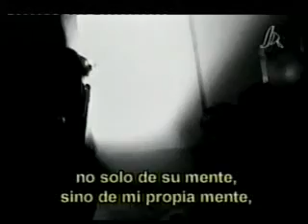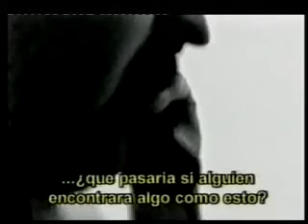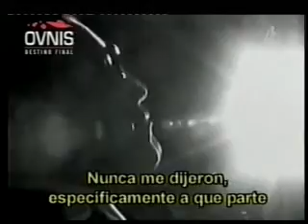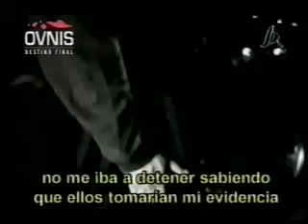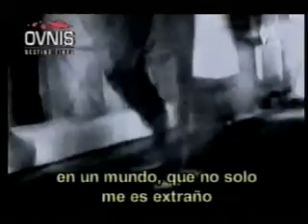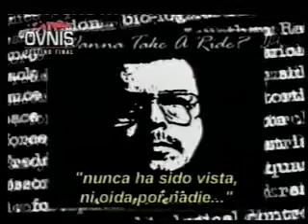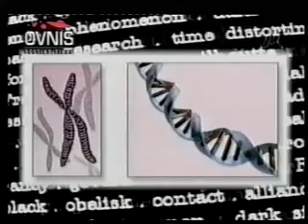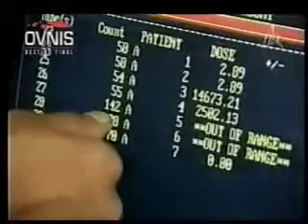Ovnis: destino final Nro 12 Jorge Suárez